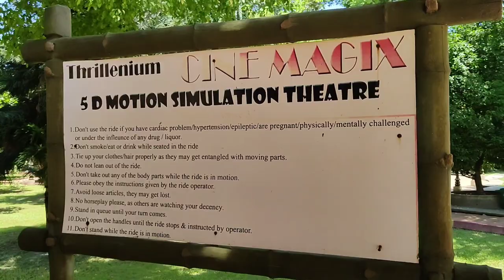Accoland water park ( Rani ) 2022